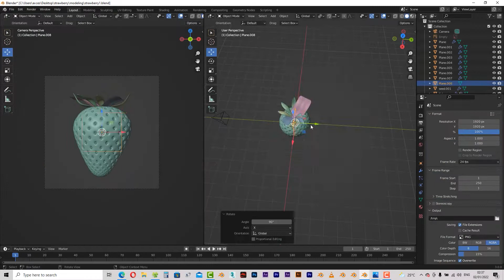Simple Product Animation Blender Tutorial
Simple Product Animation Blender Tutorial - This simple product animation Blender Tutorial is on a different channel.

//About me:
We'll be sharing techniques, relevant resources, tips & tricks, and helpful tutorials to help you improve your blender skills.